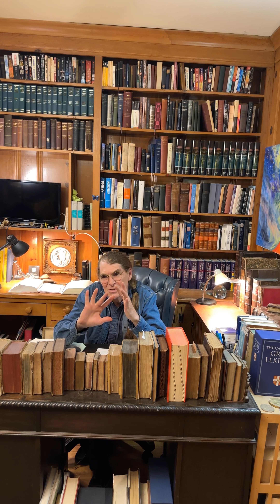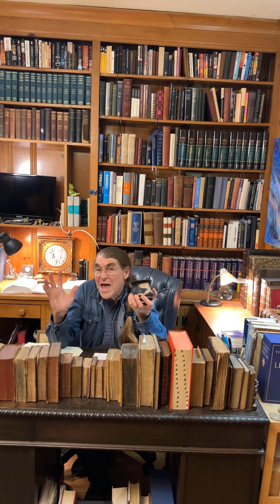Paul's Earthen Vessel | Second Corinthians 4:7 | Pastor Steve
"But we have this treasure in clay jars, so that it may be made clear that this extraordinary power belongs to God and does not come from us".

The treasure Paul is referencing is the light of the gospel, the message of Jesus and the glory of God reflected in Jesus.